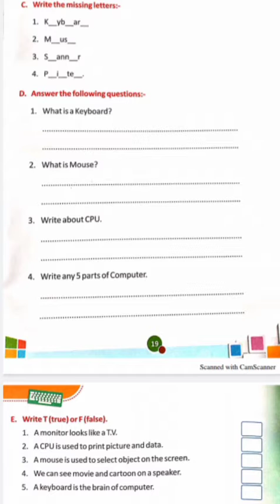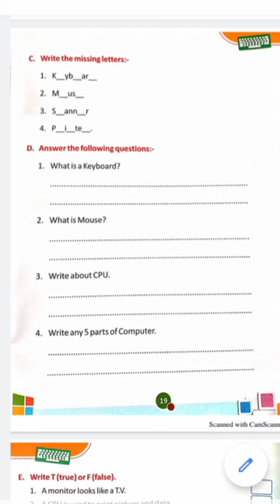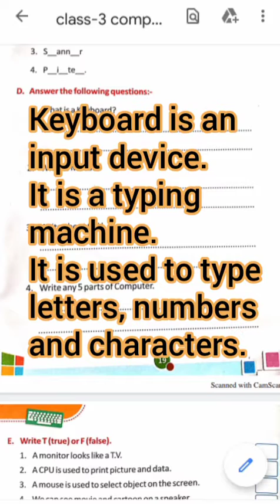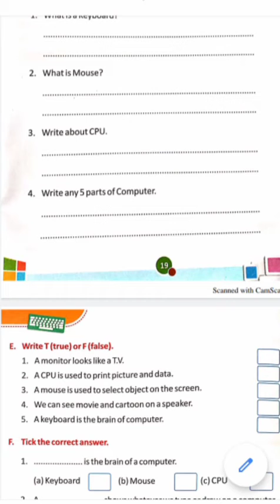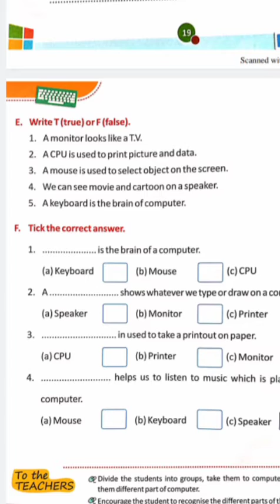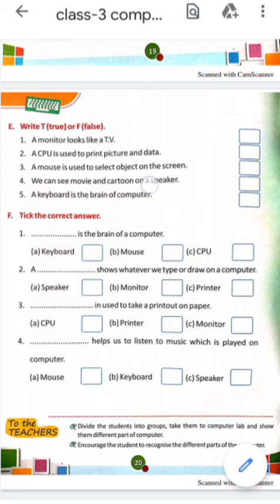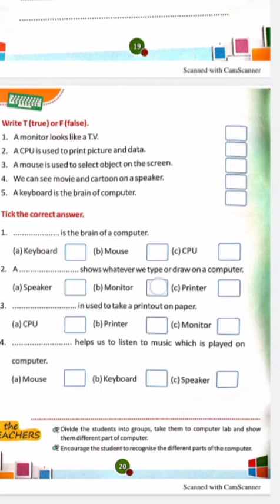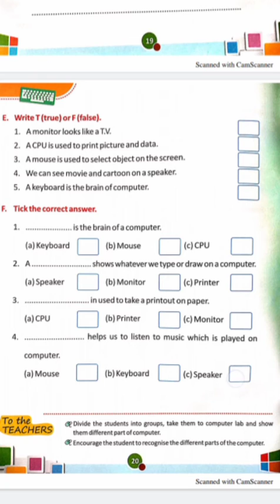Class-3, Computer, Chapter-2(3rd video)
Class- 3
Sub- Computer
Book- Computer world
Topic- Parts of Computer
Chapter-2
Page No-19 & 20
Publication- Bookmate